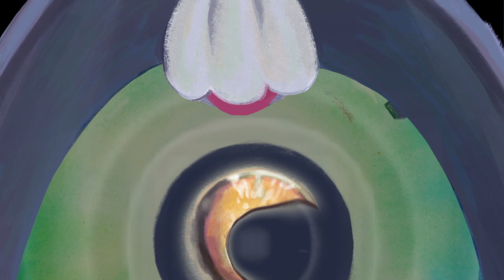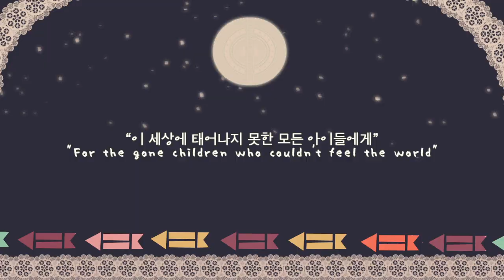Why me?(2015년작) -한국애니고 15기 학생작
T i t l e   : WHY ME?

Directors  : 이지윤, 박지윤, 박지영, 권예빈

Running Time : 8‘ 50 “

Technique : 2D Digital Animation

미지의 어떤 공간. 한 아기가 물방울을 터뜨리면 욕조로 빠진다.

이내 나타난 고래와 함께 즐거운 시간을 보내다가 갑자기 욕조아래로 빠져들며 사라진다. 잠시 후 또 다른 아이가 욕조 안으로 떨어지는데...

There is a bath tube in the tower, holding the magical moon inside. When the tube is being filled with water, some mysterious thing appears...

기획의도(Purpose of production)

인간이든 동물이든 자연의 이치에 따라 탄생과 소멸을 반복한다. 누구도 정의 할 수 없는 생명.. 그렇기에 그것은 신의영역으로 설명되어왔다. 그러나 그 탄생과 소멸을 인위적으로 결정하는 유일한 동물이 있으니 바로 인간이다.

임신중절수술에 대한 논의는 지금까지도 이어지고 있고, 찬성이니 반대이니 생명존중이니 별의별 말들이 많다. 그러나 정작 잉태된 생명이 그 안에서 겪는 감정과 느낌은 어느 누구도 알지 못한다. 우리는 어머니의 자궁을 하나의 미지의 세상으로 설정했다. 아이는 왜 자신이 거기에 있는지 무얼하는지 알지 못한다. 그저 존재한다. 선택되면 선택되는 대로 고된 인생은 시작이 되는 것이며, 그렇지 못한 아이는 끝까지 풀리지 않는 의문만 않고 소멸된다. 도대체 왜 나여야 한건지..

Countless stories about the abortion have created so far. The issue of abortion is still one of the hot button issues of modern life and has remained controversial.
Nevertheless, it might be difficult to imagine that there is anyone who can truly understands how the agent of current dispute, fetus, would feel.
We set mother’s womb as an unknown world. In this mysterious world, fetus is perished without knowing why he or she is there, or what happen to him or her. Unlike most stories which have demonstrated the issue of abortion through the perspective of adult, by using the virtual perspective of fetus, we try to approach the subject matter in a different angle.